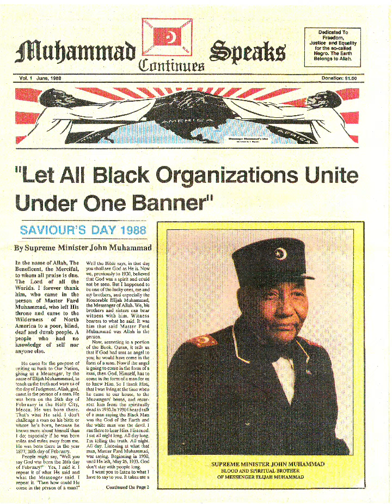SUPREME MINISTER JOHN MUHAMMAD DO FOR SELF